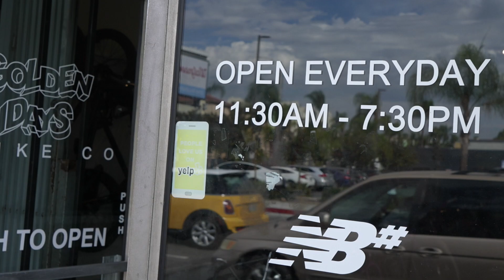WE MADE A BMX FRAME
Here's a look at  the ATC Golden days new bmx frame with a Malibu skatepark sesh and store stop by.